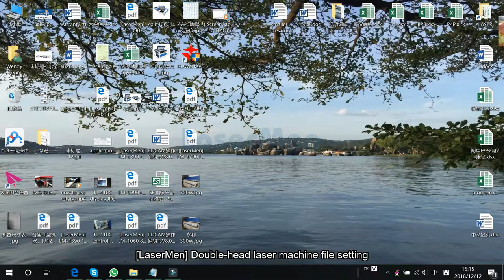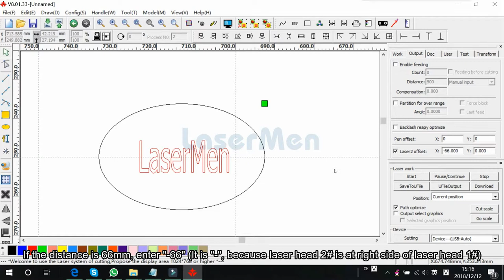Ruida Rdworks software setting for 80w engraving + 180w cutting two heads laser machine